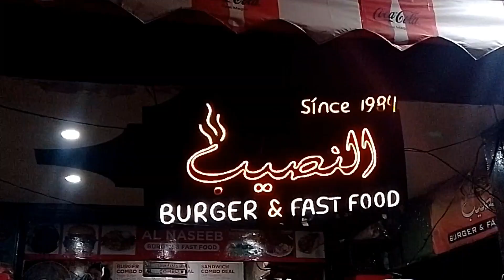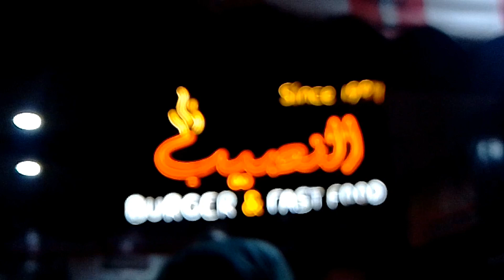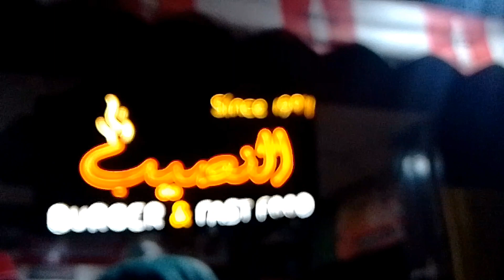naseeb burger shadman taste itna mza ka tum kahoga ek hor hojy#Huzaifa Aftab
FOODSERIES SHADMAN EPISODE #3 KA STH STORY HAI AL NASEEB BURGER POINT KI JO KA SHADMAN MARKET MA HAI TASTE ITNA MZA KA TM KAHO GA EK HOR HOJY VIDEO PASAND AYI HO TO
rate 340 with fries 🍟 😋